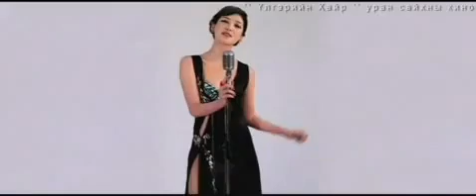Агиймаа - Үлгэрийн Хайр ОСТ